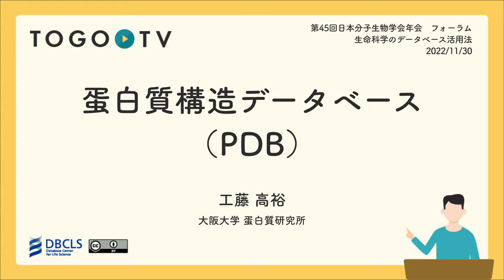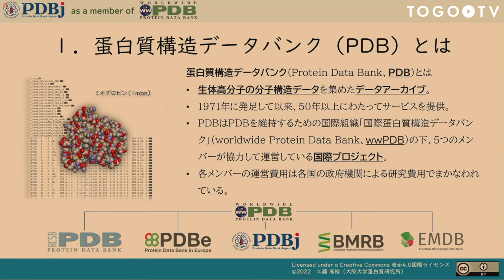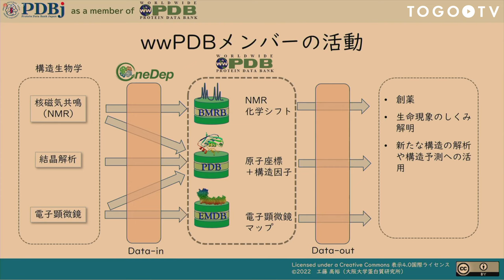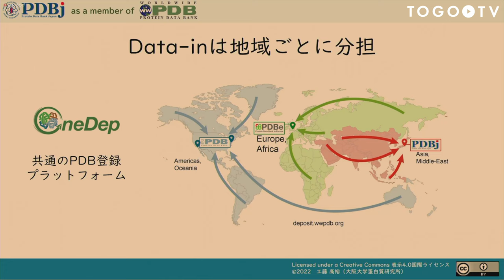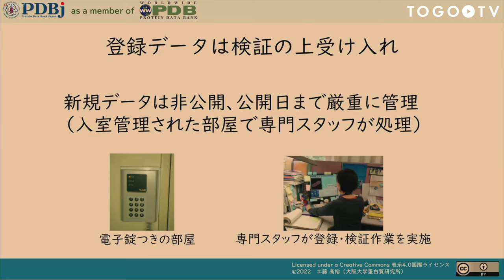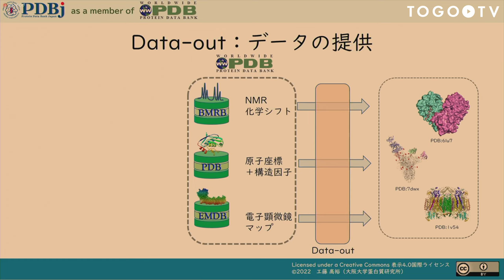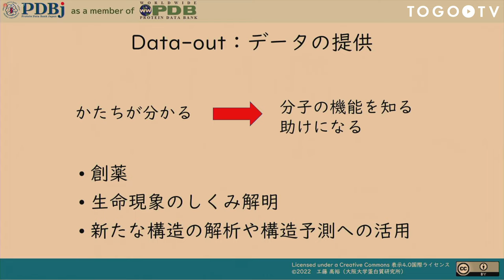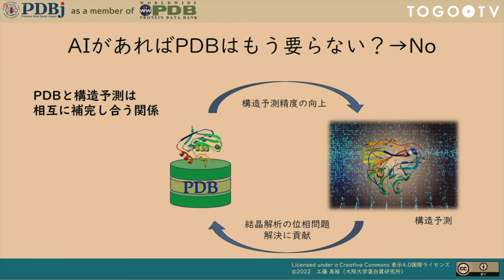蛋白質構造データベース（PDB） @ MBSJ2022 フォーラム「生命科学のデータベース活用法」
本日の統合TVは、2022年11月30日に開催された第45回日本分子生物学会年会のフォーラム「生命科学のデータベース活用法」から、工藤 高裕（大阪大学 蛋白質研究所）氏 による「蛋白質構造データベース（PDB）」をお送りします。